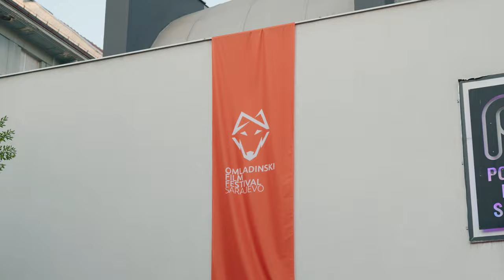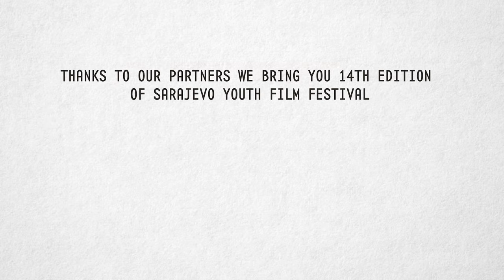OFF 2022 - Sneak, short reel! Andre Lamoglia, Baler Hirinksson and others...See you in 2023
Cameraman and editor: Ervin Golubovic
OFF Press 2022
Chief editor: Mario Ilic
Head of press office: Sladjan Tomic